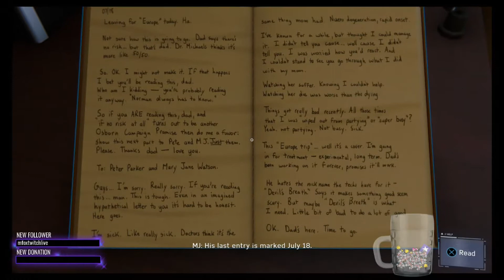CHARGING POISON | spider-man part 8 Twitch vod 24/9/2018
Big bad ozcorp